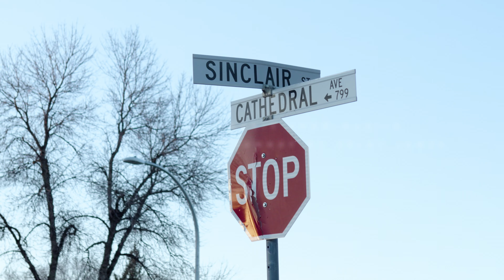First Spring Walk